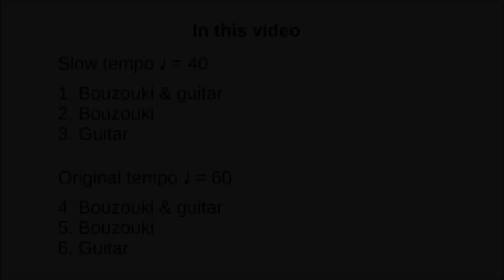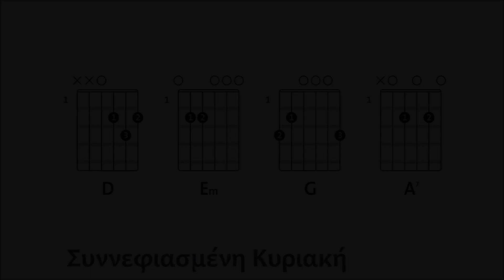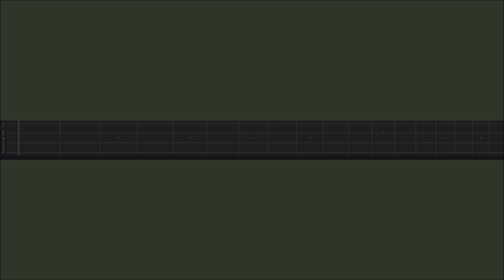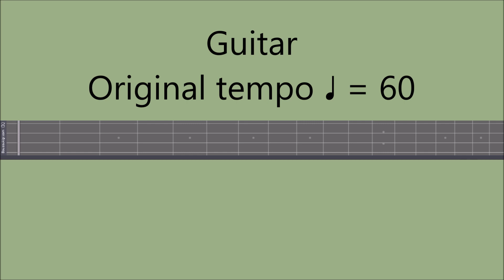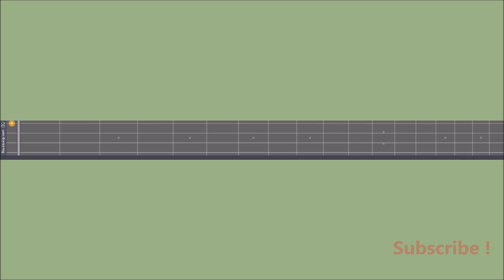Μαθηματα μπουζουκιου. ΓΙΑ ΑΡΧΑΡΙΟΥΣ: ΣΥΝΝΕΦΙΑΣΜΕΝΗ ΚΥΡΙΑΚΗ εύκολο μαθημα στο μπουζουκι + ΤΑΜΠΛΑΤΟΥΡΑ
Μαθηματα μπουζουκιου. ΓΙΑ ΑΡΧΑΡΙΟΥΣ (Κ ΟΧΙ ΜΟΝΟ): ΣΥΝΝΕΦΙΑΣΜΕΝΗ ΚΥΡΙΑΚΗ μαθημα μπουζουκι. 🆃🅰🅱 Sinefiasmeni kiriaki bouzouki cover. Παρτιτουρα, στιχοι, μαθήματα στο στην Αθήνα, στο Περιστέρι ή online μέσω skype.

Σε αυτό το μάθημα μπορείτε να δείτε πως θα παίξετε την Συννεφιασμένη Κυριακή του Βασίλη Τσιτσάνη.
Στο βίντεο παρουσιάζω το τραγούδι
σε αργό και σε κανονικό τέμπο.
Το τραγούδι μπορείτε να το ακούσετε 6 φορές ως εξής.

Σε αργό τέμπο:
1. Μπουζούκι με κιθάρα. 0:09
2. Μπουζούκι. 2:28
3. Κιθάρα. 4:26
Και στο κανονικό τέμπο, ομοίως:
4. Μπουζούκι με κιθάρα. 6:42
5. Μπουζούκι. 8:19
6. Κιθάρα. 9:41

Οι συγχορδίες στο 2:22

Song: Synnefiasméni Kyriakí. (Cloudy Sunday) by V. Tsitsanis.  Bouzouki tutorial.

Hi !
I am John, I live in Athens, Greece and I teach bouzouki and other musical instruments, in Athens or online via Skype.

I speak Greek and English.
With my own method, you will be able to  play one song per lesson on bouzouki,  even if you are a beginner!

Scores, sheet music, tabs and audio files are available during the bouzouki lesson.

My skype username is: mathimata